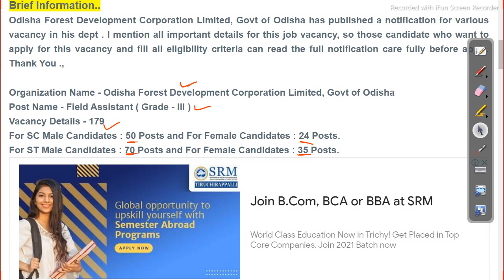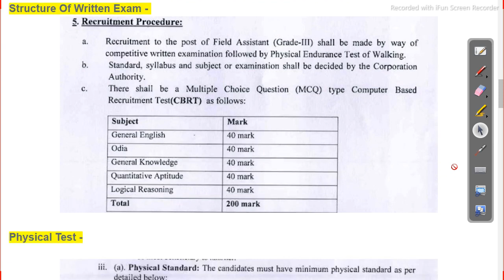forest department recruitment odisha 2021 apply for field asst vacancy Odisha Govt Job 2023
OFDC Recruitment 2021 | OFDC Field Assistant Online Form 2021, Eligibility, Age, Selection Process

odishajobreporter,
fmmanoj,
odisha job reporter,
odisha job,
odisha job info,
ics tips,
odia space,
fm manoj,
laxmidhar sir,
govt jobs,